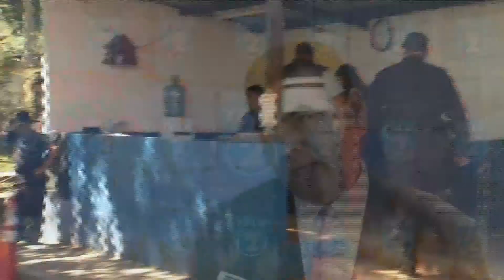MAS CAPTURAS DAN